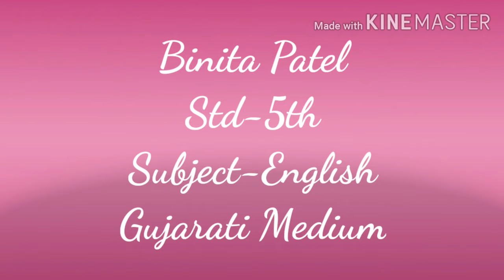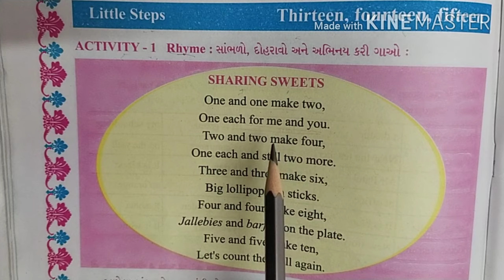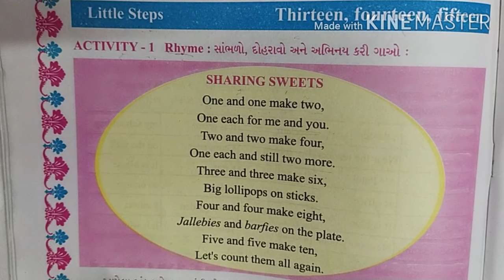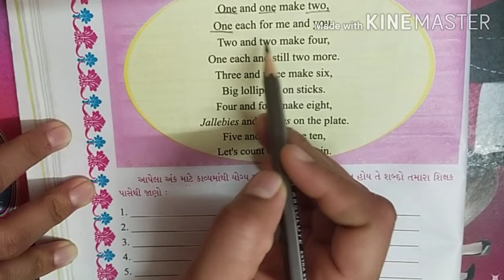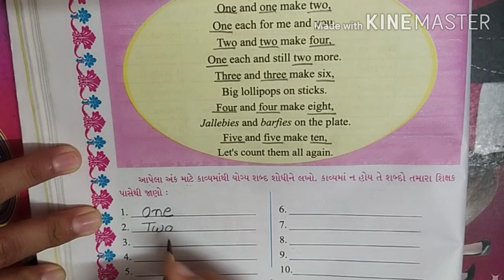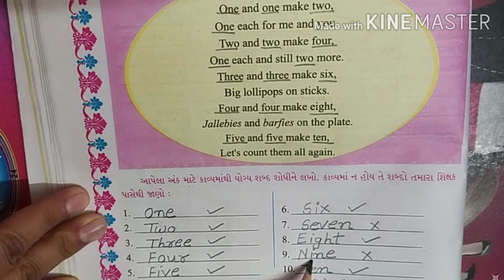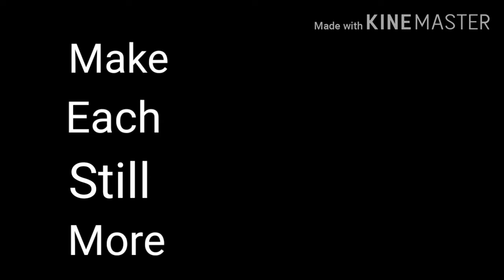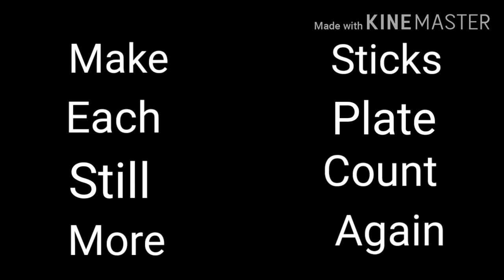Std 5th Sub Eng Little Steps 13,14,15 Act 1 Part 1 Gujmed